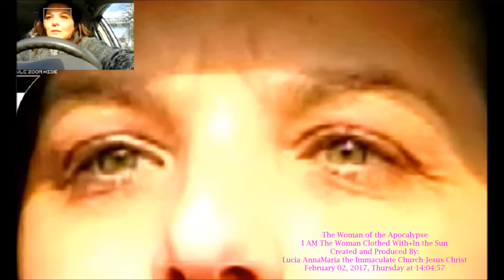Revelation 19 The Prophecy: The Heavenly Warrior Defeats the Beast (PART 2)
Revelation 19 The Heavenly Warrior Defeats the Beast
11 I saw Heaven standing open and there before me was a white horse, whose rider is called Faithful and True. With Justice She judges and wages war. 12 Her eyes are like blazing fire, and on Her head are many crowns. She has a name written on Her that no one knows but She Herself. 13 She is dressed in a robe dipped in blood, and Her name is the Word of God. 14 The armies of Heaven were following Her, riding on white horses and dressed in fine linen, white and clean. 15 Coming out of Her mouth is a sharp sword with which to strike down the nations. “She will rule them with an iron scepter.” She treads the wine-press of the fury of the wrath of God Almighty. 16 On Her robe and on his thigh She has this name written: Queen of Heaven and Earth.

The Woman of the Apocalypse
I AM The Woman Clothed With+In the Sun
17 And I saw an angel standing in the Sun, who cried in a loud voice to all the birds flying in midair, “Come, gather together for God's great supper/feast/victory, 18 so that you may eat the flesh of kings, generals, and the mighty, of horses and their riders, and the flesh of all people, free and slave, great and small.”
19 Then I saw the beast and the kings of the Earth and their armies gathered together to wage war against the rider on the horse and Her army. 20 But the beast was captured, and with it the false prophet who had performed the signs on its behalf. With these signs he had deluded those who had received the mark of the beast and worshiped its image. The two of them were thrown alive into the fiery lake of burning sulfur. 21 The rest were killed with the sword coming out of the mouth of the rider on the horse, and all the birds gorged themselves on their flesh.

Created and Produced By:
Lucia AnnaMaria the Immaculate Church Jesus Christ
February 02, 2017, Thursday at 13:43:16 & 13:56:17 + 14:04:57